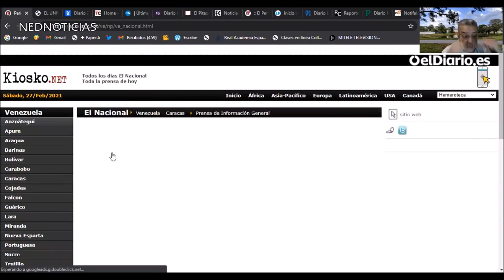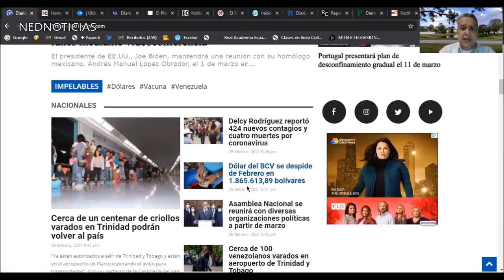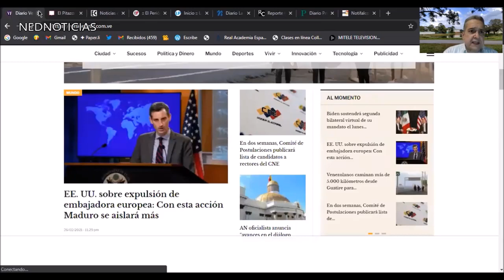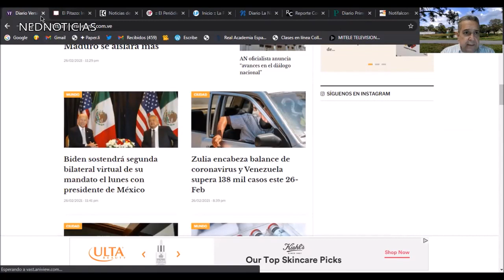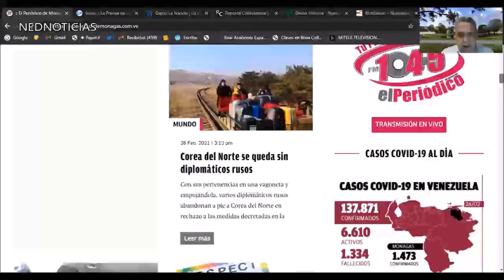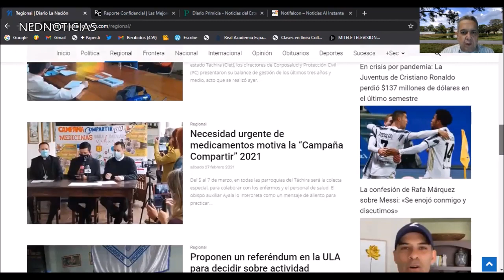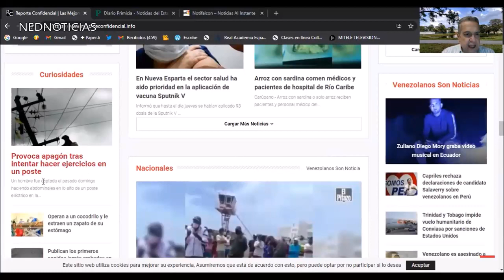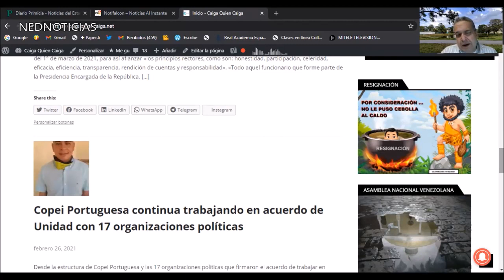JUICIO A LA NOTICIAS HOY SÁBADO 27FEB CON ÁNGEL MONAGAS Y LOS TITULARES DE LA MAÑANA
Ángel Monagas en Caiga quien Caiga Febrero 27 de 2021